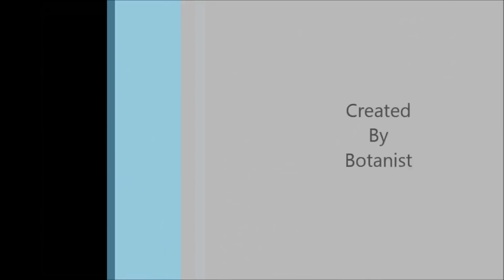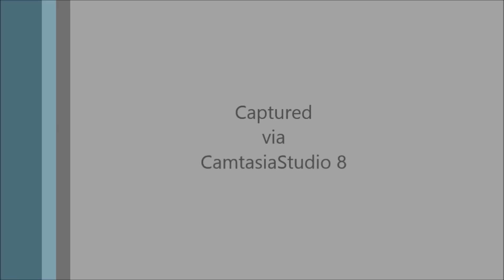Botanist's [90] Pit of Saron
Video courtesy of Botanist Media
Music recorded by Robin Thicke Feat. T.I. and Pharrell - Blurred Lines